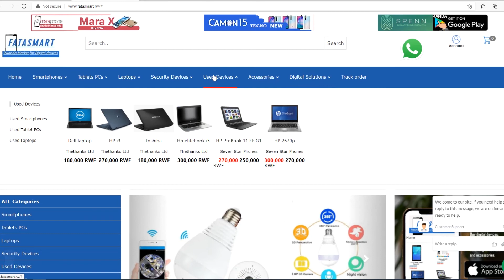Gura ibikoresho by'Ikoranabuhanga kuri ujyane n'ibigezweho wihahira udahezwe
ni E-commerce yonyine iboneka muRwanda ifite ubudasa ko ariyo icuruza ibikoresho by'Ikoranabuhanga gusa.